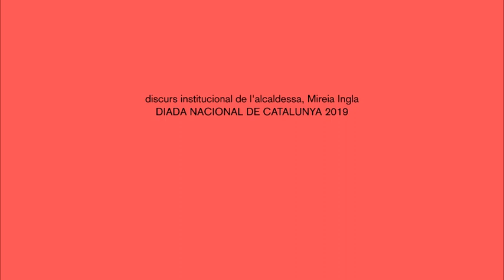Discurs de l'alcaldessa, Mireia Ingla, per la Diada 2019